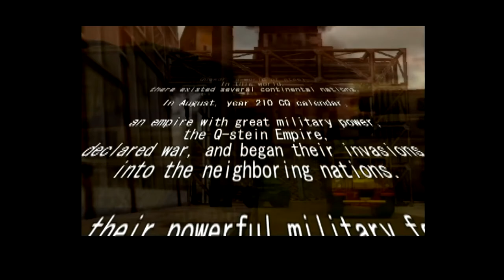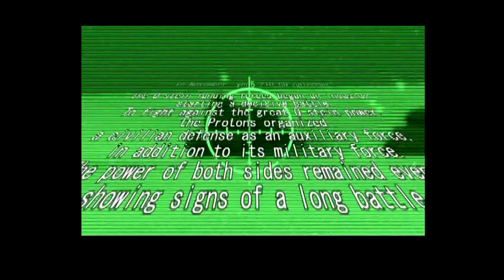Seek and Destroy (PS2)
Capture Method: PS2 Slim into RetroTINK-5X (generic 4:3, LPF Light, Motion Adaptive Deinterlacing, sharp interpolation) via HD Retrovision component into Elgato HD60 S via HDMI

Game: Seek and Destroy
NA Release Date: December 11, 2002
Platforms: PS2
Developer: Barnhouse Effect
Publisher: Conspiracy